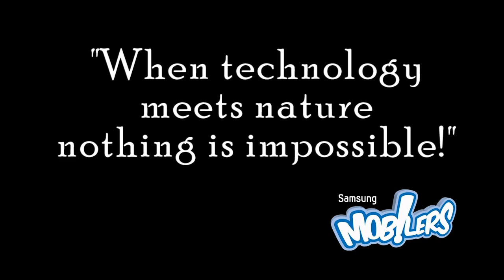Samsung Summer Camp 2012 - When technology meets nature nothing is impossible!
Video taken and edited by Samsung Mobilers from Romania, Bulgaria and Greece as part of their mission called "Technology meets nature" during the Samsung summer Camp 2012 in Romania